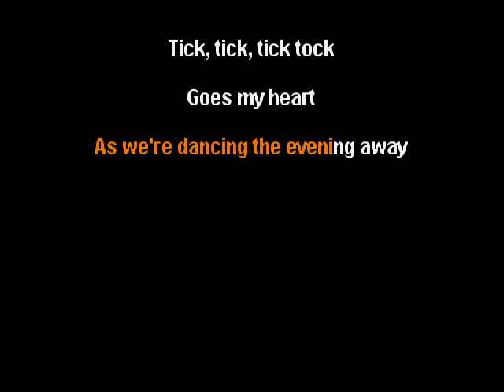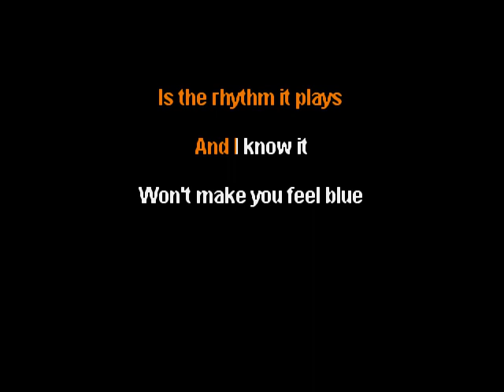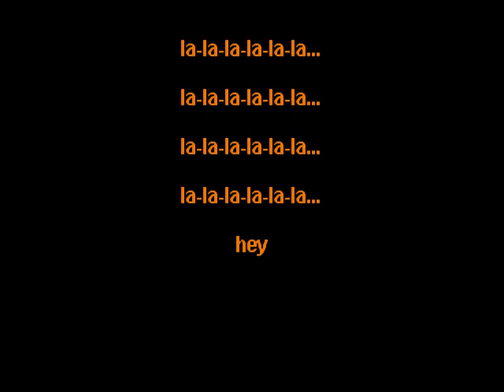TIC TOC POLKA - frankie yankovic - KARAOKE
frankie yankovic was known as america's polka king - song and composition are the sole property of their respective owners - i do not own the rights to this music - for fair use